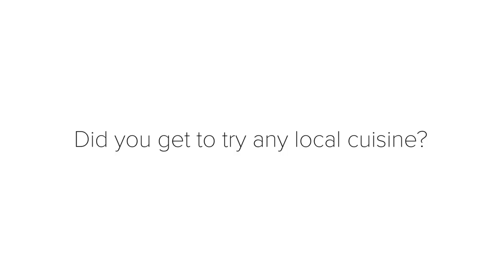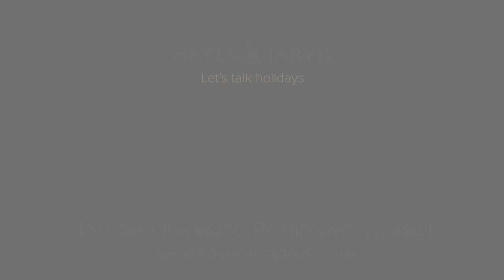Tales from South Africa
Chloe tells us all about her recent trip to South Africa. It was her first time visiting this beautiful country and it did not disappoint. Chloe highly recommends staying at Grootbos Private Nature Reserve. Where you can take part in a variety of activities from horse riding to whale watching.